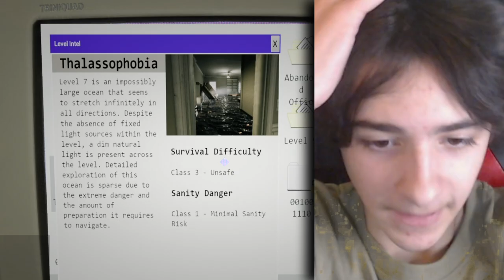C'E' UN CLOWN ASSASSINO NELLE BACKROOMS! - Escape The Backrooms #6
Nelle Backrooms si trova un circo... ed un clown assassino ci insegue! Riusciremo io ed @Alejey  a sopravvivere?
Programmi che uso:

Streamlabs OBS (per registrare)

OBS (per registrare la webcam)

Adobe Photoshop (per le copertine)

Adobe Premiere PRO (per editare)

Ah, andate anche a trovare il mio amico, quello nel video:

Che cos'e' Escape The Backrooms?
Escape the Backrooms è un gioco di esplorazione horror cooperativo per 1-4 giocatori. Attraversa inquietanti livelli dietro le quinte evitando entità e altri pericoli per cercare di scappare.